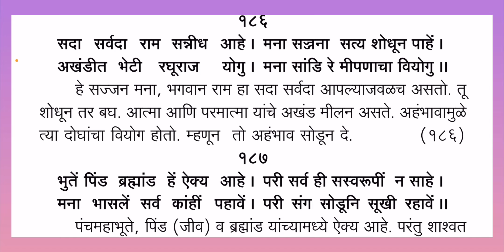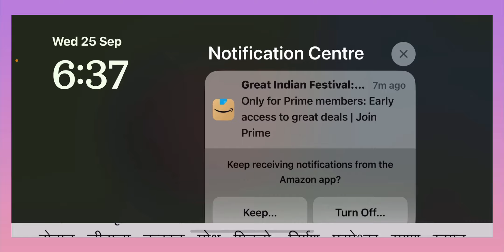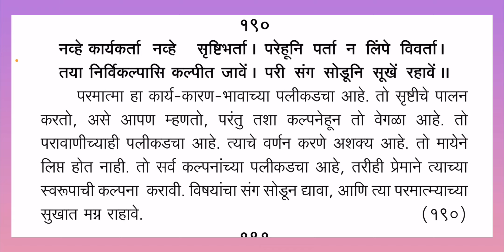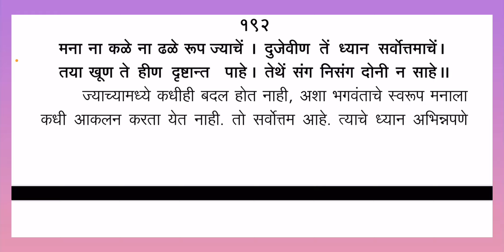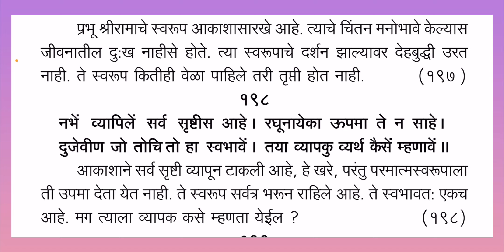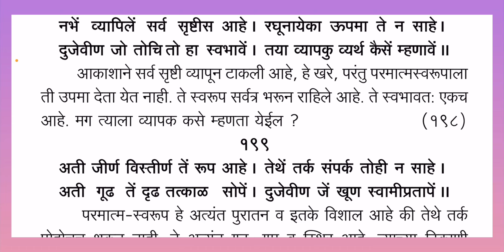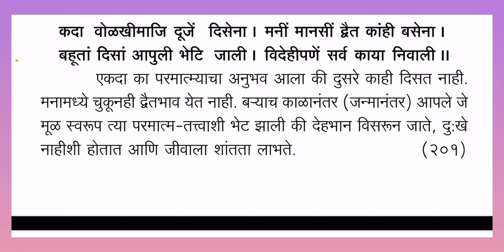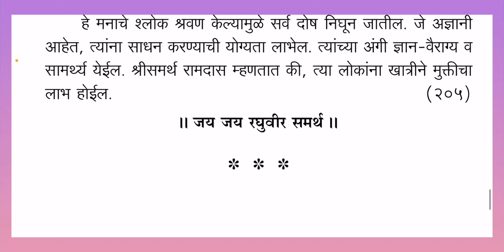मनाचे श्लोक - १८१ ते २०५.